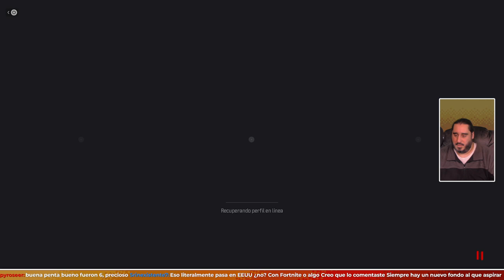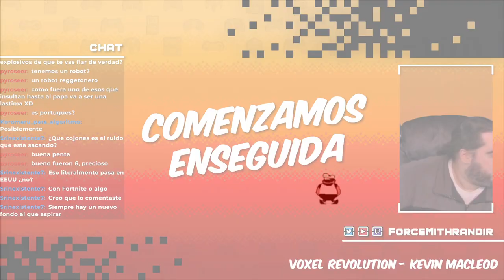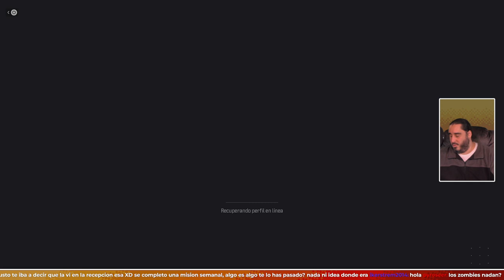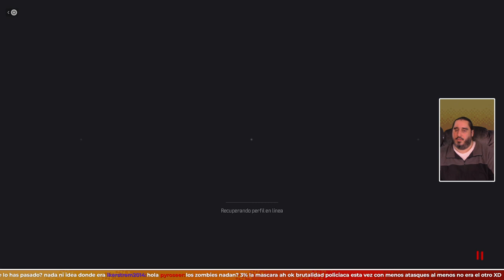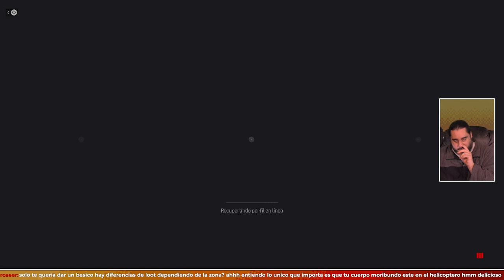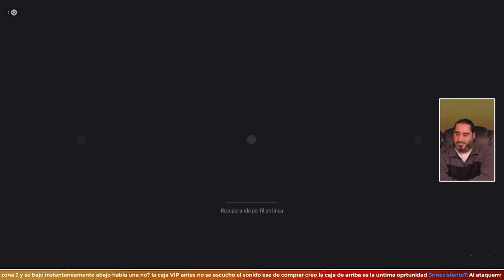Jugando al Modo Zombies en Contra de mi Voluntad | MODERN WARFARE III